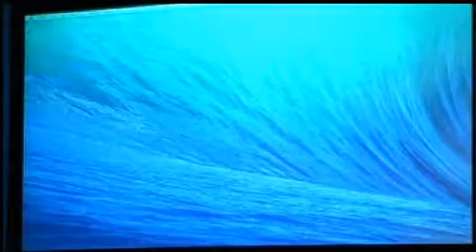Celebridades "ENOC"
Hebreos 11:5a (NTV) Fue por la fe que Enoc ascendió al cielo sin morir,"desapareció porque Dios se lo llevó " - Captured Live on Ustream